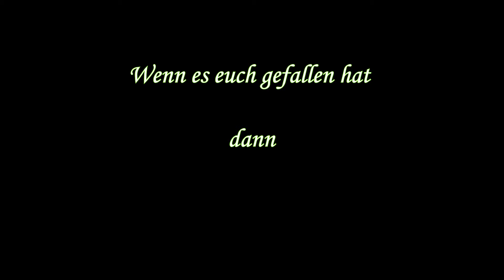Minecraft Season 3 #7 - Schafsweide im Speedbuild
Moin und herzlich Willkommen zur weiteren Folge Minecraft Survival. Dieses mal baue ich eine Schafsweide im Speedbuild.
Viel Spaß!